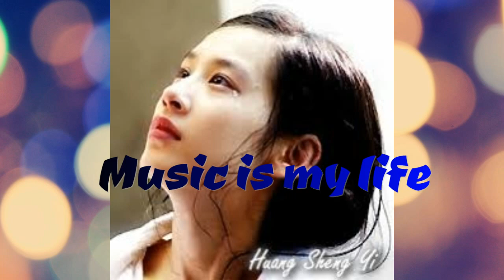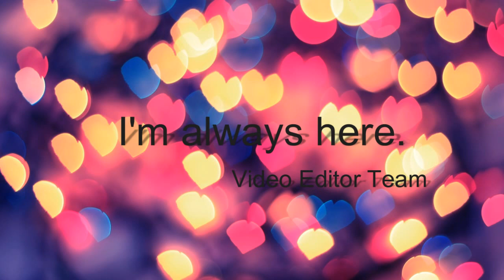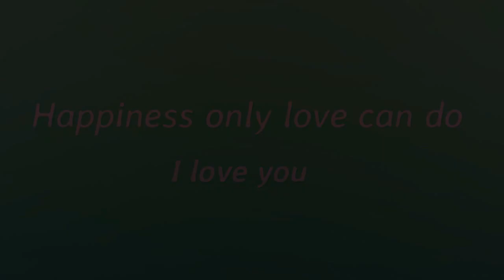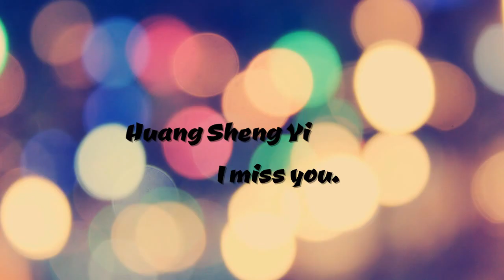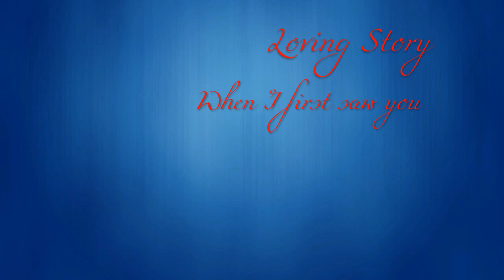BELLA CANCION DE PELICULA KUNG-FUSION CON LA HERMOSA Huang Sheng Yi